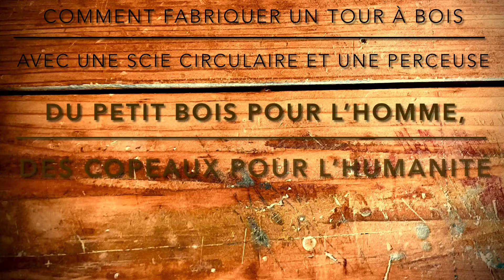Comment tourner avec une scie sous table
En fait la description est dans le titre 😂￼